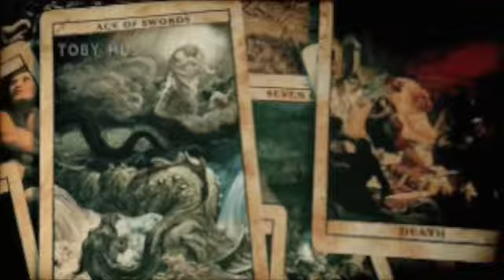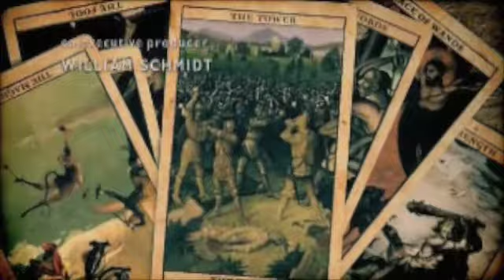Carnivale Opener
The opening credits to one of my favorite shows Carnivale